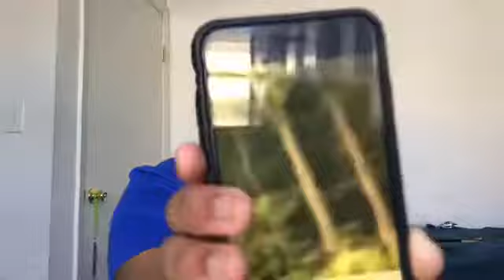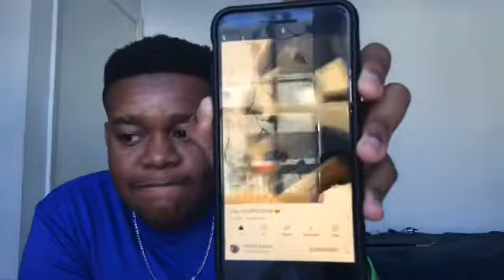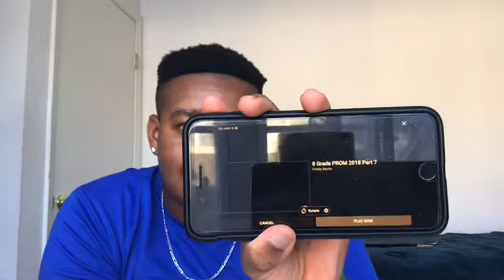REACTION TO MY OLD VIDEOS